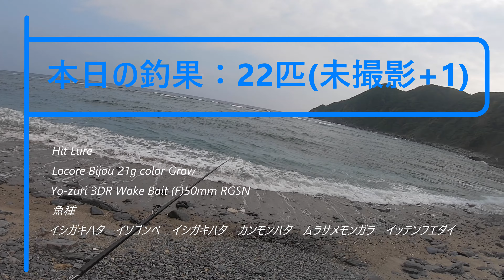【釣り】北部 x 地磯ウェーディング ＃175 後編【ルアー】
ニコ生にて釣り生放送（家ではゲームや動画編集）を行ってますので、
配信中であれば即ご質問にお答えできます。

Fishing Point
Country：japan
Prefecture：okinawa
City：kunigami

16th October 2020
Live Streaming With the Hero 7 480p

Fishing Tackle
Rod :  Shimano Diaruna B96M
Reel : Daiwa 16Tatula svtw 8.1R
Line : Duel Hardcore X8 PRO 1.5号 (30lb)
Reader : Duel Hardcore Powerleader CN 30lb
Luer： Yo-zuri 3DR Wake Bait (F)50mm RGSN / Locore Bijou 21g color Grow / Hardcore  Monster shot 95mm clear

編集ソフト：PowerDirector 17 365